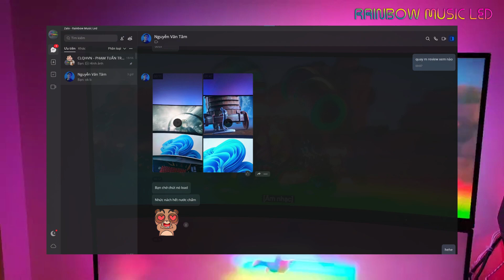Led màn hình Ambilight USB x 2 bộ lắp 2 màn 34in 21:9 - Review phần 2 Mario - RAINBOW MUSIC LED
Led dán màn hình và led bàn kết hợp -  Ambilight usb/wifi của Rainbow Music Led

Đèn led dây dán thông minh có thể dán bàn, cạnh tủ, giường, trần nhà,... bất cứ đâu bạn muốn đều có thể điều khiển được qua điện thoại và đồng bộ với nhau không dây.

ĐỔI TRẢ: 1 đổi 1 trong tuần đầu nhận hàng do lỗi của nhà sản xuất

Đèn WiFi Led studio bao gồm các chức năng sau:

♡ Nháy theo nhạc 75 hiệu ứng (cho PC, Laptop)
♡ Nháy theo nhạc cảm biến 15 hiệu ứng (cho Tivi)
♡ Hiệu ứng mầu chuyển động hơn 120 hiệu ứng,
♡ Bảng mầu trộn sẵn hơn 50 hiệu ứng,
♡ Bánh xe chọn Màu: xanh, đỏ, tím, vàng,...
♡ Điều khiển nhiều đèn bằng app RML Ecosystem tải trên Appstore hoặc CHplay
♡ Điều khiển giọng nói Alexa
♡ Đồng bộ mầu màn hình trên PC, Laptop Windows 10, Macos chip intel, M1
♡ Đồng bộ màu nhiều màn hình một lúc, chạy cả trên PC, Laptop Windows 10, Macos chip intel , M1
♡ Chia đoạn cho led điều khiển riêng biệt từng đoạn
♡ Vòng lặp hiệu ứng tùy ý
♡ Lưu cài đặt hiệu ứng để sử dụng lại
♡ Đồng hồ thời gian thực
♡ Hẹn giờ tắt mở, tắt mở led theo PC
♡ Cài backgroud tùy ý cho app
♡ Chế độ đèn ngủ tự tắt sau số giờ bạn cài đặt
♡ Sync nhiều đèn với nhau không dây qua WiFi
♡ Và vô số tính năng khác ko kể hết...

Combo bao gồm:
- RML Eco WiFi controler kèm băng dính silicon cực dính chống nóng
- Dây Led ws2812B 60led/m kèm các miếng băng dính silicon cực dính chống nóng gia cố thêm.
- Nguồn 5v

CHÚ Ý:
- Sản phẩm tại shop chạy điện 5v, nếu tự ý cắm nguồn ko rõ điện áp 5V (ví dụ 9v, 12v...), đấu ngược âm dương gây cháy sp thì không được bảo hành.
- Sản phẩm bị thay đổi thiết kế, tự mod làm khác so với ban đầu sẽ bị mất bảo hành.
- Yêu cầu nhà bạn có WiFi router sóng 2.4Ghz (ko nhận sóng 5Ghz) và đảm bảo led cách wifi router tối đa 2-3m đối với wifi 2.4G, và tối đa 5m với WiFi 6 (hạn chế tường cản)
- Các vị trí khó bám dính, hoặc nóng khi sử dụng sẽ dễ làm bong keo của led. Các bạn nên mua băng keo silicon để dán thêm có bán trong shop nếu muốn dính nhiều hơn.
- Một số nội dung bản quyền hình ảnh như của Netflix,... chỉ hoạt động khi có Box server quét màu màn hình.

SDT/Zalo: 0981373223